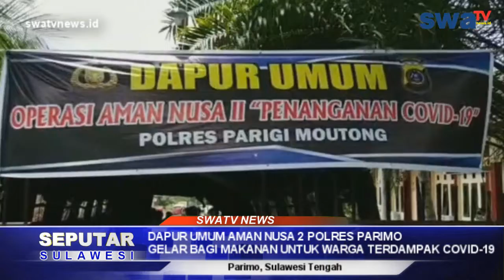Dapur Umum Operasi Aman Nusa 2 Polres Parimo, Bagi Makanan Gratis Kepada Warga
Parimo, swatvnews.id -  Dapur umum operasi aman nusa 2 milik Polres Parigi Moutong sejak beberapa hari terakhir telah dibuka. Setelah Difungsikan, aparat Kepolisian dan TNI Koramil 08 Parigi langsung melakukan aksi Bakti Sosial dengan membagikan sebanyak 60 paket sembako berupa makanan tambahan bagi masyarakat yang tergolong kurang mampu.

berita
politik
sosial
ekonomi
tips
peristiwa
kejadian
kriminal
kota palu
kuliner
makanan khas
budaya
agama
etnis
info unik
aneh
viral